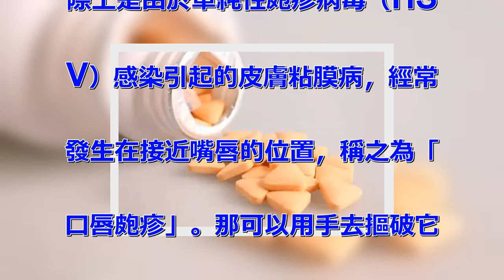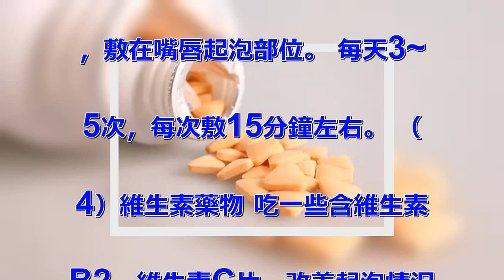嘴角長泡怎麼辦？吃飯不香還變醜！不用擔心，只要塗點「它」，幾天就變好！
嘴唇乾燥，有時候還會脫皮，甚至
長起泡，吃東西特別難受。針對嘴
唇長泡癥狀，中醫稱「上火」，實
際上是由於單純性皰疹病毒（HS
V）感染引起的皮膚粘膜病，經常
發生在接近嘴唇的位置，稱之為「
口唇皰疹」。那可以用手去摳破它
？有很多嘴唇起泡究竟怎麼回事？
 流行病學調查研究發現，有30
%~90%的群中血清含有抗HS
V抗體，這說明他們可能曾經感染
過單純性皰疹病毒，說話就是大多
數都得過這個病。 特別是6個月
~3歲的寶寶要注意了！極其容易
感染此種病毒，會表現為口水流得
多，不吃東西，還會引起發燒等癥
狀。之所以會引起口唇皰疹，是因
為它是由病毒感染的疾病，主要通
過飛沫、唾液和皰液直接接觸傳播
。 這裡要強調一點！嘴唇起泡不
能摳！你以為摳破了就能好更快？
那你不是賊牛逼！是因為你把膿水
給擠出來了，導致傷口增大，造成
二次傷害，而且手上也帶有細菌，
這時候結了疤想要恢復就更難了！
 一般來說，得了口唇皰疹一開始
感覺嘴角燒燒的、緊繃的甚至還會
有刺痛感，慢慢就會出現紅點，不
出半天就會長泡，而且不止一個，
想要恢復大約要10天左右。 既
然嘴唇起泡不能摳，那能怎麼辦？
 1、藥物治療篇 （1）抗病毒
藥物 緩解口唇皰疹，比如：阿昔
洛韋軟膏局部外用，與皮炎平軟膏
交替外塗效果更好。另外可以用紅
霉素軟膏抹一抹在泡上，起到殺菌
消炎的作用，效果好且副作用小，
每天抹3~5次，一般3天左右就
能好轉。 （2）降火藥物 口服
牛黃解毒片等去火藥物輔助治療。
 （3）注射液藥物 利巴韋林注
射液（病毒挫針）濕敷，將醫用棉
簽、小塊紗布沾上利巴韋林注射液
，敷在嘴唇起泡部位。 每天3~
5次，每次敷15分鐘左右。 （
4）維生素藥物 吃一些含維生素
B2、維生素C片，改善起泡情況
。 2、熱敷篇 在晚上睡覺前，
用熱毛巾敷敷嘴上的泡，有效減輕
紅腫情況，還能加快起泡區域血液
循環，有助水泡儘快消散。 3、
塗抹篇 （1）抹蘆薈膠 抹在泡
上會感覺涼涼的、麻麻的，一會兒
水泡就不疼了，因為蘆薈有殺菌作
用，多抹幾次緩解疼痛。 （2）
抹牙膏 同樣在睡覺前抹一些牙膏
在泡上，消炎止痛。 4、漱口篇
 刷牙洗漱的時候，堅持用淡鹽水
漱口，尤其是飯後漱口。 對於口
唇皰疹來說，最後還是那句老梗，
還是得注意飲食清淡，避免上火，
定期口腔清潔。記住！嘴唇起泡千
萬不能摳破！